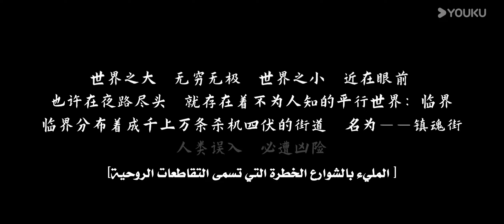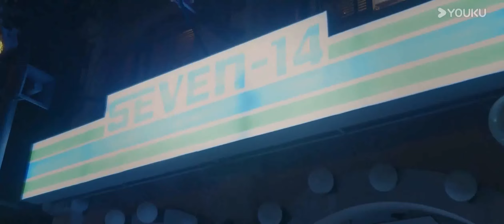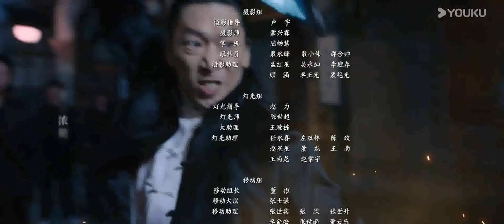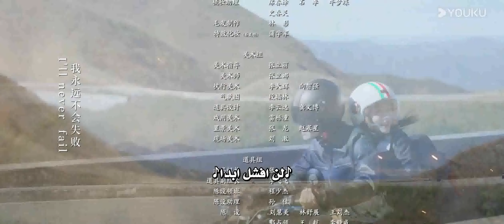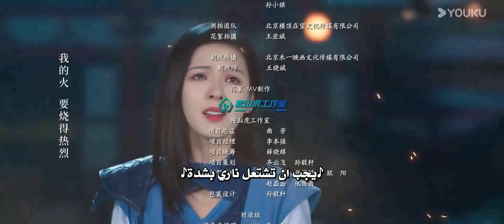(مترجمة) دراما عاد البطل الحلقة 01 | Hero is Back🔥 آو روي بينغ / جانغ يوشي / جين جيانYOUKU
الممثلون : آو روي بينغ / جانغ يوشي / جين جيا / تشين زي هان / ليو مي تونغ / لي جون يي / شو شي يو / جينغ يان جون / كي ناي يو / تشين مينغ شي / جيري هوانغ / سونغ هان يو / يو لانغ / دينغ جينغ هونغ / يي زو شين

نحن نهدف إلى توفير أحدث مقاطع الفيديو وأكثرها متعة لك!